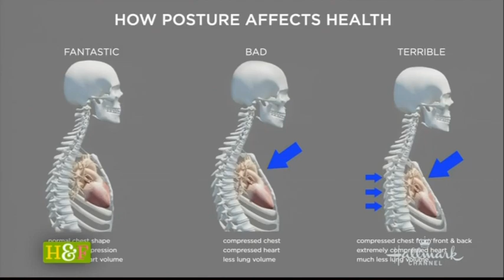Hallmark Home & Family - Spring Posture Fix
Learn the effect that poor posture can have on your health and 4 easy exercises you can do to improve your posture.